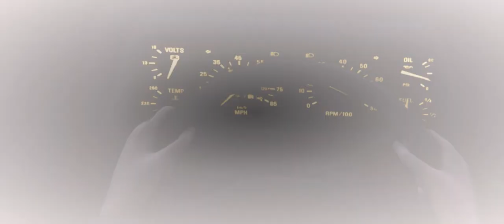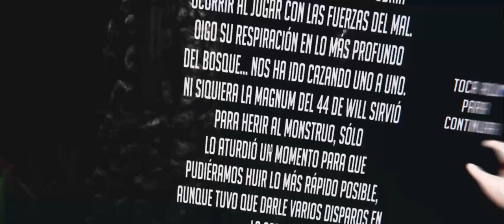CICE: Proyecto Desarrollo Videojuego VR - Juan Luis Bennai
Proyecto realizado en CICE, La Escuela Profesional de Nuevas Tecnologías. ¿Quiéres aprender a hacerlo tú también?.